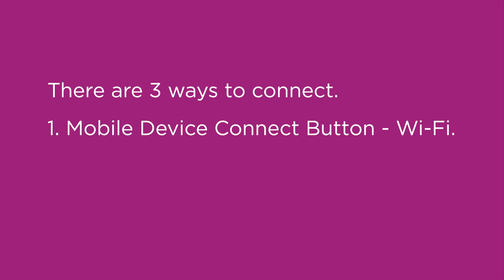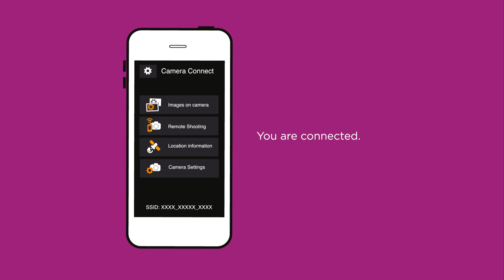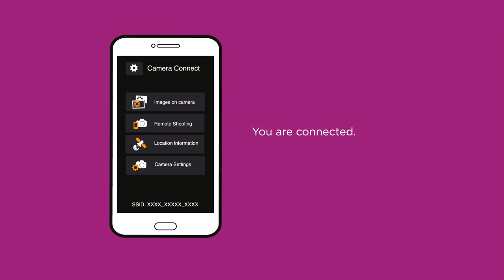How to connect your compact camera to a smartphone or tablet - Canon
Follow this simple step-by-step guide to learn how to connect your smartphone or tablet to a compact or EOS M camera using Wi-Fi and the Canon Camera Connect app. Simply use the Mobile Device Connect button or with NFC connection is just one tap away.